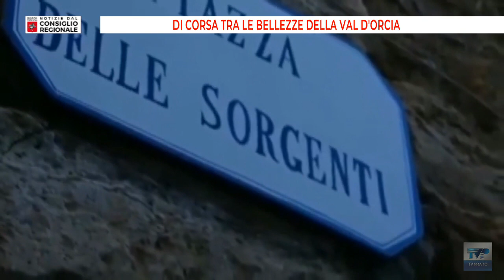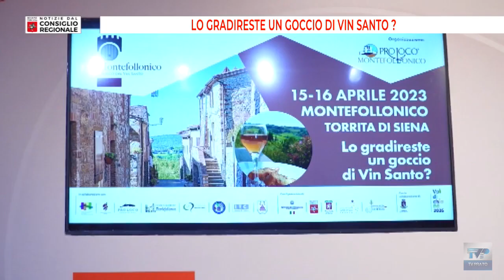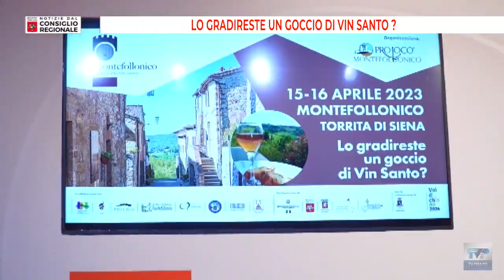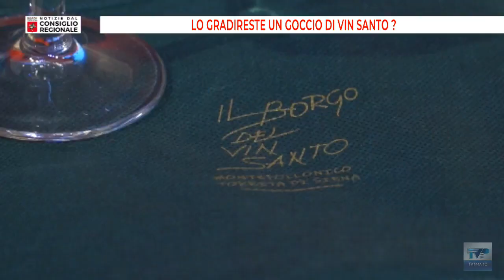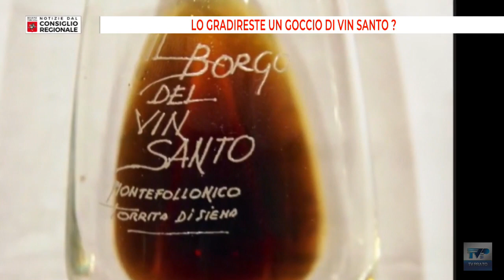Notizie dal Consiglio Regionale del 14/04/23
Notizie dal Consiglio Regionale vi aspetta il martedì e il venerdì alle ⏰ ore 19.00 📺 su TV Prato canale 75 del Digitale Terrestre.

Sommario:
➤ DI CORSA TRA LE BELLEZZE DELLA VAL D'ORCIA - Presentata in Consiglio regionale la decima edizione della gara podistica Tuscany crossing, che si svolge tra i suggestivi paesaggi della Val d’Orcia
➤ LO GRADIRESTE UN GOCCIO DI VIN SANTO? - A Montefollonico si celebra la tradizione Toscana con la manifestazione "Lo gradireste un goccio di vin santo?", dedicata al noto vino liquoroso
➤ LA TARGA DEL CONSIGLIO REGIONALE ALLE RAGAZZE IMBATTIBILI DELL'AREZZO CALCIO - Il Consiglio regionale della Toscana ha voluto premiare l’Arezzo Calcio Femminile, che nella stagione 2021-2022 ha vinto il campionato di serie C senza mai perdere una partita